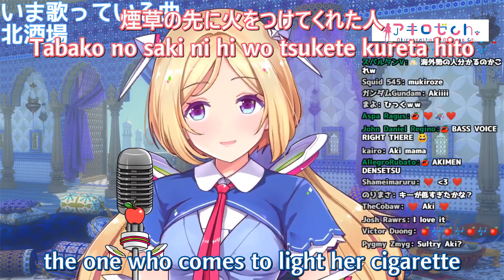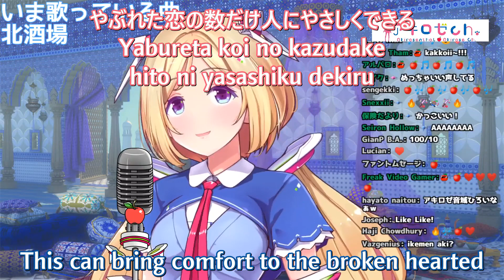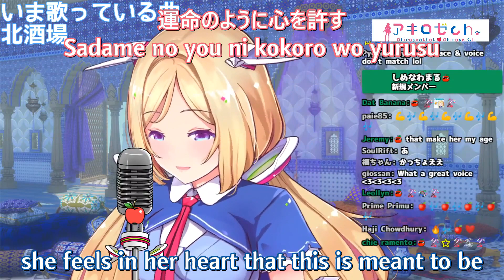Aki Rosenthal sings enka: 北酒場 Kita Sakaba [English translation and sing along]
Aki Rosenthal sings a classic enka tune. 北酒場 Kita Sakaba (Northern tavern/bar) originally made famous by 細川貴志 Takashi Hosokawa in 1982

These Japanese sentimental ballads became popular in the 1960s, drawing on older Japanese and contemporary western music for inspiration. Although enka is not very popular with young people in Japan nowadays, most people are familiar with the standards.

Aki Rosenthal is a hololive 1st generation vtuber, playing games and streaming at her channel here: